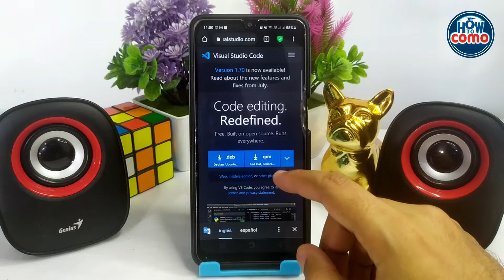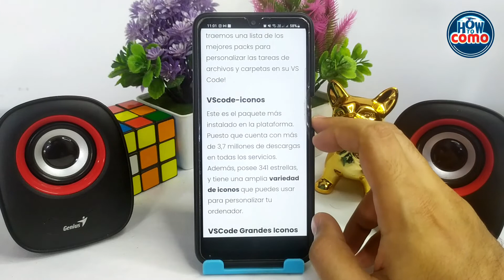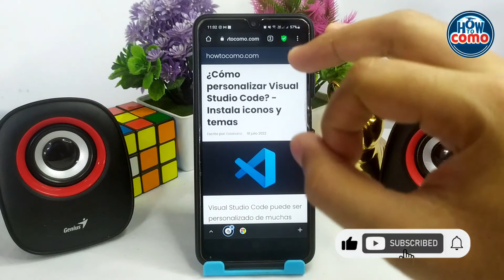¿Cómo personalizar VISUAL STUDIO CODE? - Instala iconos y temas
En este video te mostramos como personalizar VISUAL STUDIO CODE. En este canal encontrarás los mejores tutoriales. ¡No te lo pierdas!